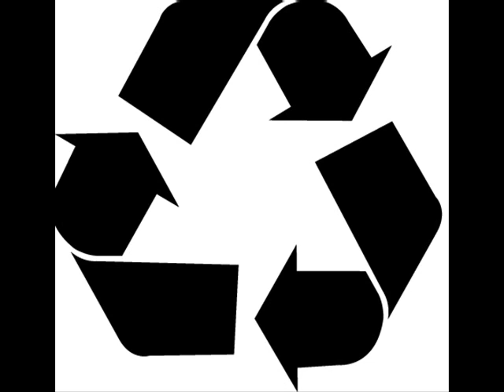Leafar Legov- When The Morning Comes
Leafar Legov- When The Morning Comes (Heidegluehen 02)